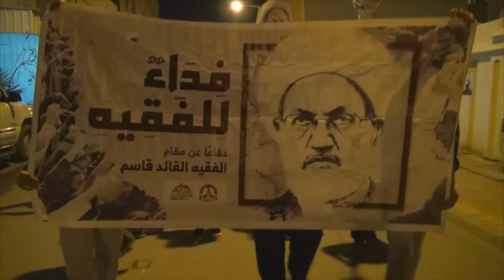مسيرة التأهب للعصيان تحت شعار "قاوم" - جزيرة سترة 10/3/2017 Bahrain